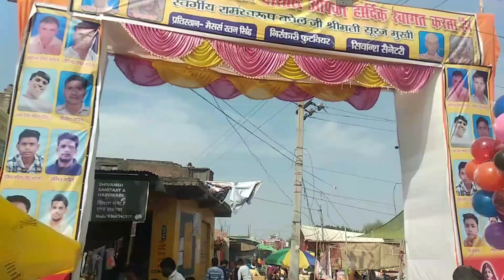प्राचीन कंस मेला मुक्खनपुर 🥰//मेले की फेमस मिठाई//